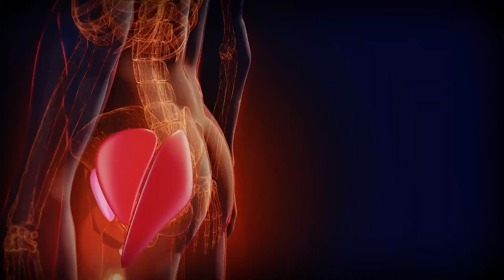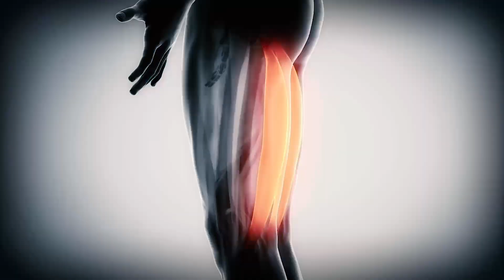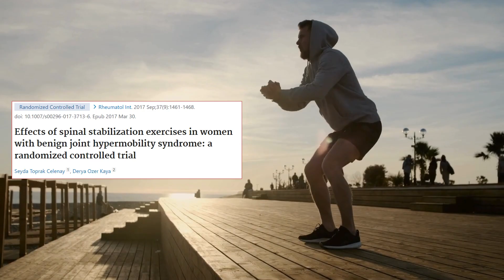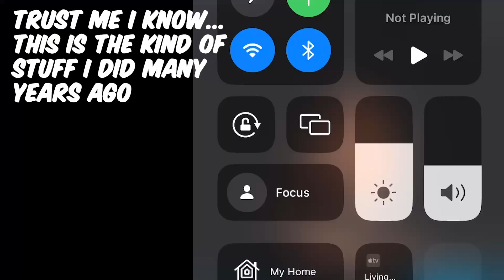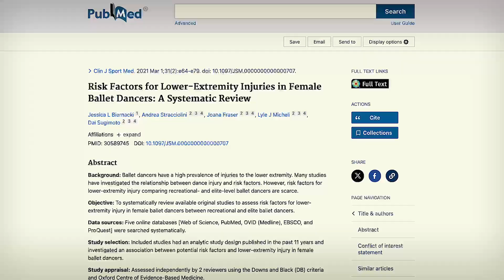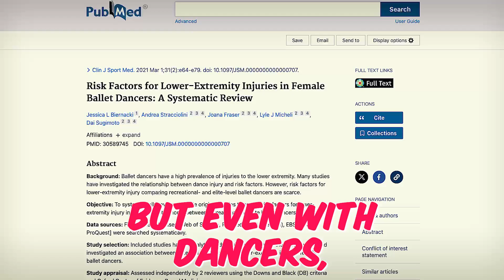Stop Stretching Tight Muscles for Low Back Pain!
Stop stretching your tight muscles for low back pain or sciatica!
Do you really need to stretch tight muscles if you have back pain or sciatica? Is it possible that stretching is useless, or even counterproductive?
What causes a muscle to feel "tight" and does a sensation of "tightness" in a muscle even relate to literal, structural tightness or inflexibility in a muscle?
What if muscle tightness means something completely different? Perhaps back pain and sciatica rehab would look different?
If you have a disc bulge or disc herniation, low back pain, lower crossed syndrome, tight psoas, tight hamstrings, or a tight piriformis muscle, you need to understand what "tightness" in a muscle actually means!
I know your chiropractor, massage therapist, and physical therapist are telling you that your muscles are tight, and they have knots and trigger points that need to be stretched out, rubbed, and released...
But let's look at the research and learn the truth!
00:00 Intro
01:31 What Does "Tight" Mean?
02:57 Research & Mythbusting
07:51 Stiff Doesn't Mean Stiff
08:10 Weakness
09:27 Pain
10:17 Fear
11:16 Something to Watch Out For
12:00 Takeaways